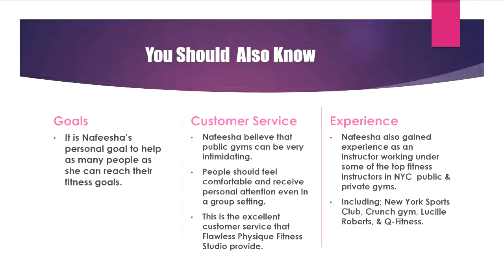fitness gyms near me || health and fitness